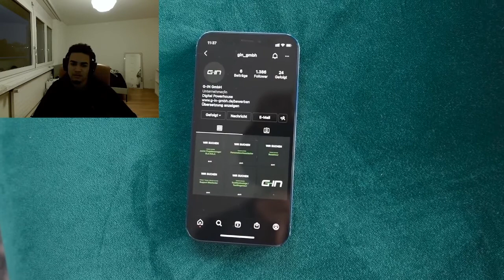inscope21 Ich bin nicht süchtig REACTION | Mejortheflyest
Schribed id Comments uf was ich schüsch no reagiere söt.